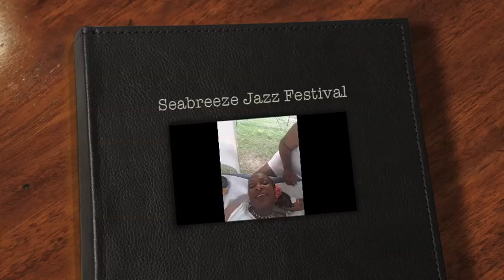What do you love? Daily Create Video Assignment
For my ILT5340 class I chose this video assignment for my daily create.  Choose something that you love and make a video of it!  I chose one of my first loves MASSAGES!